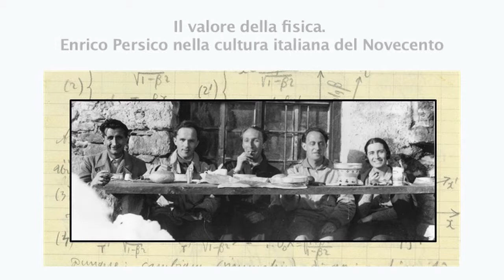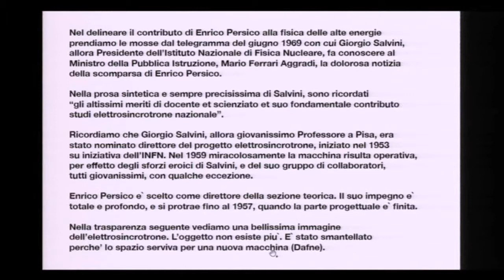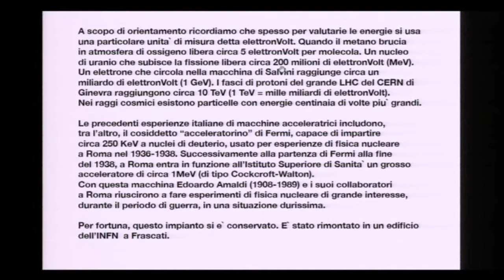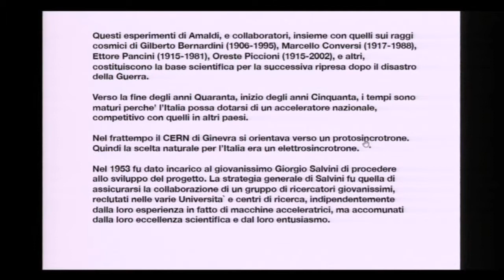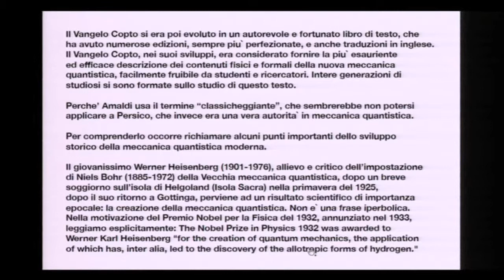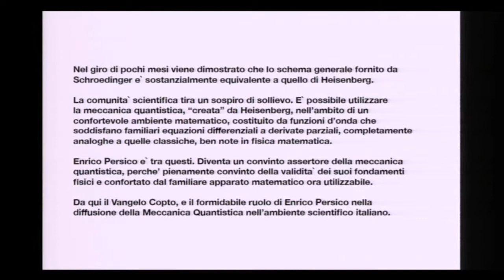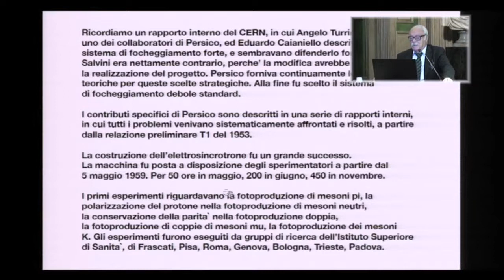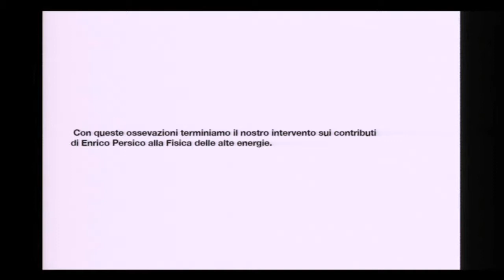Francesco Guerra e Nadia Robotti, Il ruolo di Persico nello sviluppo della fisica delle alte energie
Il 2 e 3 ottobre 2019 l'Accademia delle Scienze ha organizzato un convegno dal titolo Il valore della fisica. Enrico Persico nella cultura italiana del Novecento. I proff. Francesco Guerra e Nadia Robotti hanno tenuto un intervento dal titolo Il ruolo di Persico nello sviluppo della fisica delle alte energie.